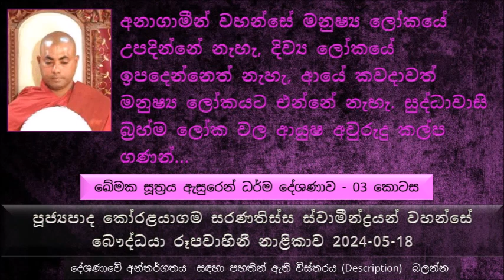අනාගාමීන් වහන්සේ ආයේ කවදාවත් මනුෂ්‍ය ලෝකයට එන්නේ නැහැ.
Khemaka Sutta Explanation - Part 03
ඛේමක සූත්‍රය ඇසුරෙන් ධර්ම දේශණාව - 03 කොටස ( අවසාන කොටස )
මෙතෙක් සාරාංශය
වත සම්පුර්ණ නැති තැන සිල් සම්පුර්ණ නැති බව
අතීතයේ ඉඳන් මේ ගිහි පැවිදි දෙපිරිස ළඟ අචාර ගෝචර ධර්ම බොහෝ ලෙස දක්නට තිබුණා
බාහිය දාරුචීරිය කියල කියන්නේ මොකද ? දාරුචීරිය කියන්නේ දර පතුරු දරන්නා කියන එක
කැලයට දර කපන්න ගියාම, මේ දර පතුරු ඇඳගෙන ඉන්නවා දැකල මේ අල්පෙච්ච්ජ ජීවිතයක් ගත කරන නිසා මේ දර පතුරු ඇඳගෙන ඉන්නවා මේ ඒකාන්තයෙන්ම රහතන් වහන්සේ කෙනෙක් කියල මිනිස්සු ගරු බුහුමන් දක්වන්න ගත්තා..
සංසාරයේ පෙර කල්‍යාණ මිත්‍රයෙක් නිසා මේ දාරුචීරිය තමන් රහත් වෙලා කියල හිතාගෙන ඉන්න මුළාව නැති වෙලා ගිහින් එක රැයින් බුදුරජාණන් වහන්සේ සොයාගෙන පැමිණියා..
මානය නැති කම මේ නිවන් මගට ලොකු ශක්තියක්
විවේකි මනසක් තිබෙන කෙනෙක් හැමතිස්ස්සේම බැලුවේ අනුන්ගේ යහපත
මේ ශාසනයේ සැප සහිත ප්‍රතිපදාවෙන් රහත් වෙච්ච ප්‍රථම භික්ෂුව තමයි දාරුචීරිය මහා රහතන් වහන්සේ..
අචාර ගෝචර බව නිවණට කොච්චර ලඟද
අතීතයේ හිටපු අය ගොඩක් නිවන් දකින්නත් වරතමානයේ ඉන්න අය නිවන් දකිනවා අඩු මොකද කියල ප්‍රශ්ණයක් ඇහුවොත් එයට පිළිතුර විදියට දෙන්නේ මොකද්ද
ඛේමය යම් දෙයක නුඹ ඉන්නවා  ඉන්නවා කියල හිතනවා නම් නුඹ ඒ මොකක්  ඉන්නවා කියලද හිතන්නේ
රූපයේ ඉන්නවා කියල හිතනවද, රූපයෙන් තොරව යම් දෙයකින් හිතනවද, වේදනාව ඉන්නවා කියල හිතනවා ද, වේදනාවෙන් තොරව යම් දෙයක්.. ආදී පරිදි මෙහෙම ප්‍රශ්ණ මාළාවක් ථේර භික්ෂුන් වහන්සේලා ඛේමක තෙරුන් ගෙන් අසා වදාළ සේක.
ස්කන්ධ 05ක් තිබෙන නිසා ඉන්නවා කියල හිතනවා මම කියන කෙනෙක් ඉන්නවා කියල හිතන්නේ නැහැ
කොතනද මම ඉන්නේ ?
මේ තියෙන්නේ උපධාන ස්කන්ධ 05ක එකතුවක් , මේක බෙදල බෙදල ගන්නකොට මම කොතනද ඉන්නේ කියල
."මම රූපය ඉන්නවා කියල කියන්නේ නැහැ, රුපයෙන් තොර දෙයක් ඉන්නවා කියල කියන්නේ නැහැ.. ආදී ලෙස ඛේම භික්ෂුව වදාළ සේක.."
මේ ඛේම තෙරුන් කියන්නේ අනාගාමී වහන්සේ නමක්...
අපිට පෙනෙනවද නාම රූප උපදිනවා කියල. අනාගාමින් වහන්සේ ට තිබෙනවා ඉතාමත් සියුම් විදර්ශනා ඥාණයක් තිබෙනවා
මේ නාම රූප ඉතාමත් වේගයෙන් ඇති වෙනවා නැති වෙනවා
මනුෂ්‍ය ශරීරය කියන්නේ රූප කළාප කෝටී ප්‍රකෝටි ගණනකින් හැදිලා තිබෙන්නේ.. මේ රූප කලාප ඇති වෙනවා නැති වෙනවා.
රූප කලාප නැති වෙනවා නම් ඊයේ දැකපු කෙනා අද දකින්නේ කොහොමද අපි. රූප කලාප නැති වෙන මොහොතේම එතන නැවත නැවත ඇති වෙනවා ඇති වෙන්නේ ඒ සමාන රූප කලාප..
උදාහරණයක් විදියට තොරණක් බලන්න තොරණක විදුලි බුබුළු ගොඩක් සවි කරලා ඒ..
අනගාමින් වහන්සේ කෙනෙක් කියන්නේ මේ රූප කලාප වෙන් වෙනවා පෙනෙන ඉතාමන් සියුම් විදර්ශනා ඥාණයක් තිබෙන කෙනෙක්.
පුණ්ඩරික පදුම කියන්නේ - සුදු නෙළුම් මල් , පදුම කියන්නේ - රතු නෙළුම්
පදුමයේ කොහෙද හරියට සුවඳ තිබෙන්නේ, මල් පෙත්තේ ද, මලේ රේණු වලද...  නිශ්චිතව කියන්න බැහැ
අනාගාමි වෙනවා කියන්නේ දස සංයෝජන වලින් මුල් 05 එහෙමත් නැත්නම් ඕරම්භාගිය සංයෝජන ප්‍රහාණය කරලා එහෙමත් නැත්නම් නැති කරලා තිබෙන්නේ.
අනාගාමීන් වහන්සේ මනුෂ්‍ය ලෝකයේ උපදින්නේත් නැහැ දිව්‍ය ලෝකයේ ඉපදෙන්නෙත් නැහැ, ආයේ කවදාවත් මනුෂ්‍ය ලෝකයට එන්නේ නැහැ.
සුද්ධාවාස බ්‍රහ්ම  ලෝක වල ආයුෂ අවුරුදු කල්ප ගණන්..
මේ සියුම් කෙලෙස් සියල්ල නැති කරලා එක කාලයකදී මේ අනගාමින් වහන්සේ උතුම් අරහත් භාවය සාක්ෂාත් කරගන්නවා..
වස්ත්‍රයක්  සෝදලා සුවඳ ගන්වන ආකාරයෙන් උදාහරණයෙන්..
දේශණාව අවසානයේ ඛේම භික්ෂුවත්, ථේර භික්ෂුන් වහන්සේලා සියල්ලත් උතුම් වූ අරහත්බව ශාක්ෂාත් කරගත් සේක.